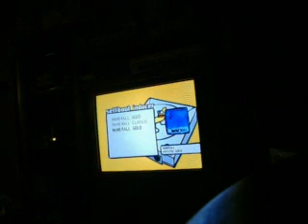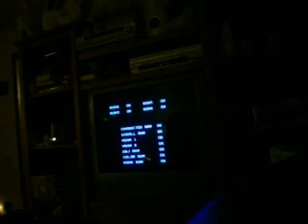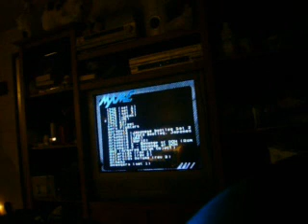Mame4All Mame dreamcast Emulator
Great Emulator